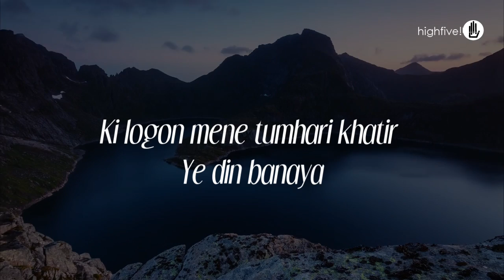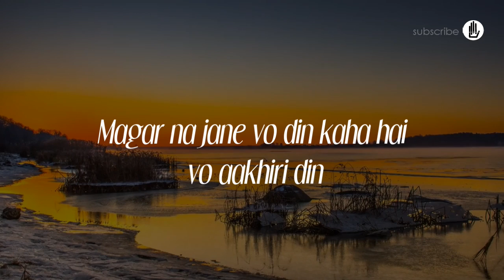Uss Din Ki Justajoo - Mohammad Alvi | Nayi Aawaz Xp01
Nayi Aawaz episode 01| Mohammad Alvi Nazm

Aakhiri din ki talash..
Khuda ne quran me kaha h
 ki logon mene tumhari khatir falak banaya.
Falak ko taaron se chand suraj se jagmagaya.
Ki logo mene tumhari khatir zameen banayi,
zameen ke seene par nadiyo ki lakeere khinchi,
samundaron ko zameen ke aagosh me bithaya.
Pahad rakhe, darkht ugaye,
darakht pe phool phal lagaye.
Ki logo mene tmhari khatir ye din banaya.
Ke din me kuch kam kar sako tum,
ki logo mene tumhari khatir ye shab banayi,
ki shab me aaram kar sako tum.
Ki logo mene tumhari khatir ye sab banaya,
magar na bhulo ki ek din me ye sari cheeze samet luga.
Khuda ne jo kuch kaha h vo sach h.
Magar na jane vo din kaha h vo aakhiri din.
Ki jab khuda ye tamam chize samet lega.
Mujhe usi din ki justajoo h
ki ab ye cheeze bahut purani
bahut hi farsoda ho chuki h.

HighFive!